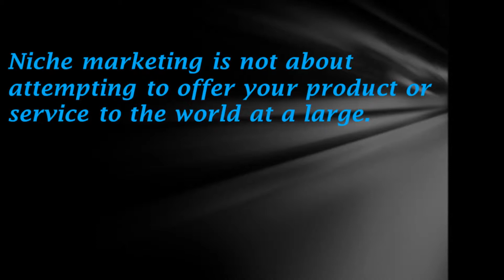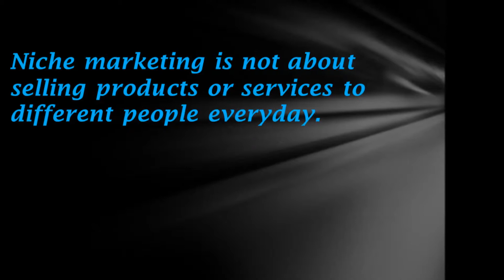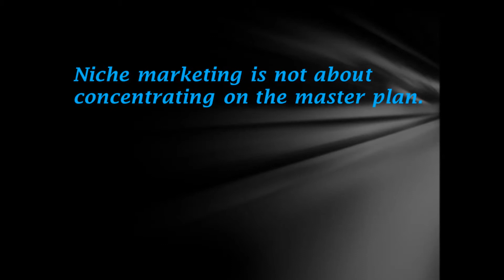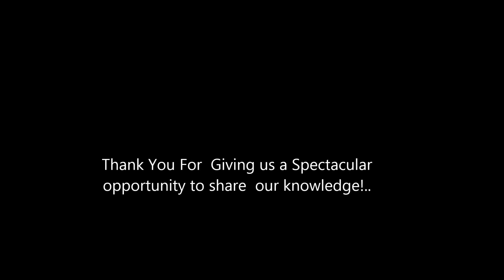Understanding 'What niche marketing is not?'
These techniques may be seemed to be simple and illogical, but they are highly effective to take your marketing thinking process forward.  Try them and make them fit to your business.

You will experience the difference for sure.